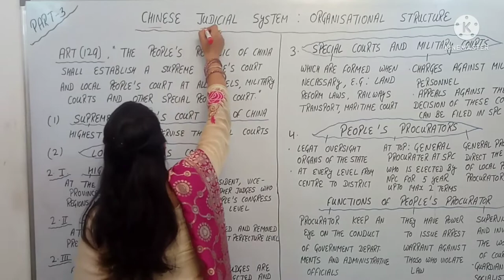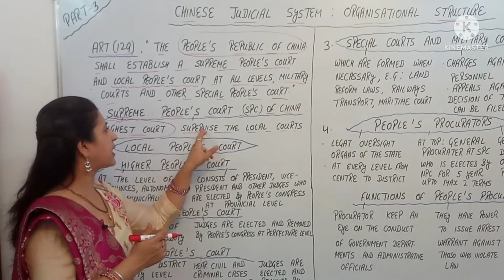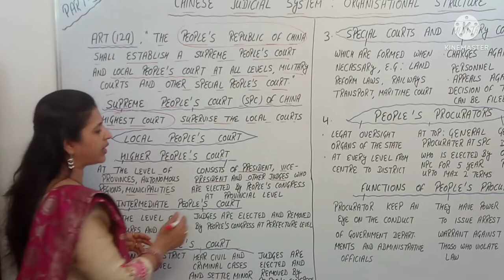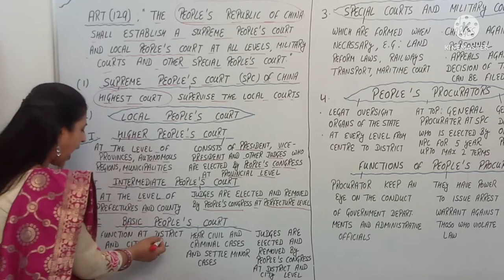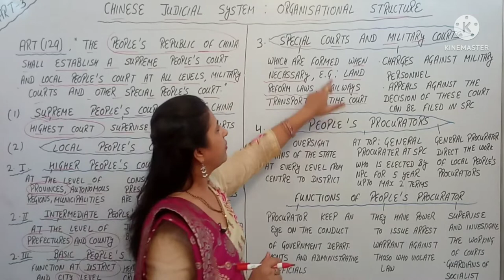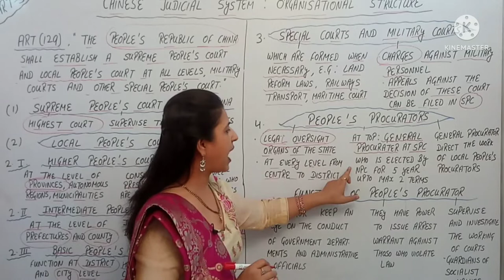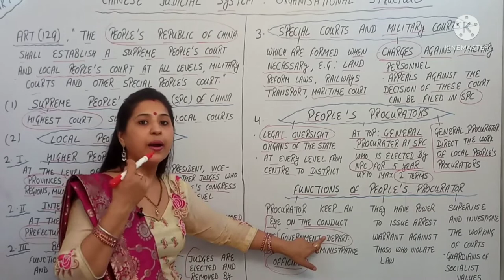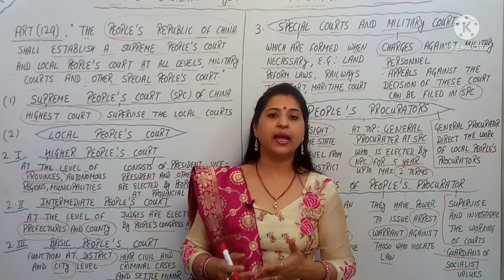Chinese Judicial system | Organisational Structure | People's Procurator | Part-3